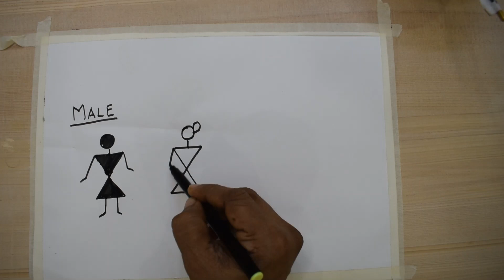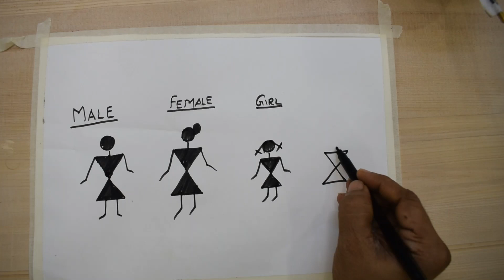WARLI ART | AUTHENTIC INDIAN ART | FUN FOR KIDS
Embark on a vibrant journey with our Warli Art Tutorial for Beginners! 🎨 Dive into the rich cultural heritage of India as we introduce you to the captivating world of Warli art. Learn basic techniques and patterns to create your own stunning masterpiece, brimming with traditional motifs and bold colours. Join us as we unravel the beauty of this ancient art form step by step, empowering you to unleash your creativity on canvas! WorliArt indianart beginnertutorials 🌺🎨